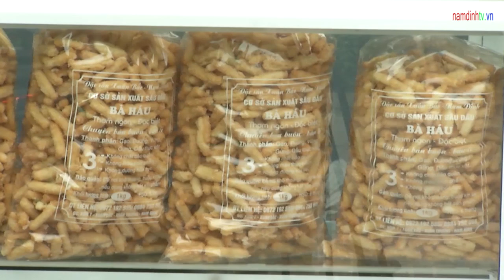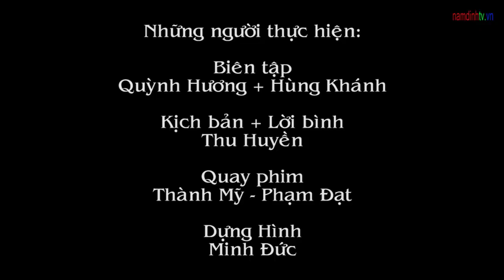NTV | Nam Định tôi yêu | Nghề làm bánh sâu dâu truyền thống | 250421